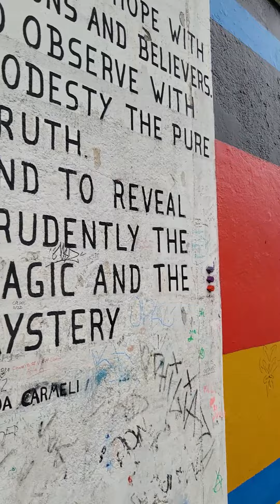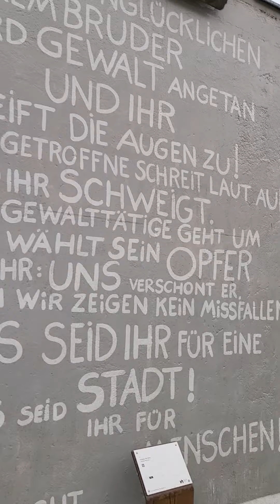Humans have many walls that make themselves lonely and cause conflicts.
The Berlin wall that makes me think about many walls that prevent each other from communicating.
If we are willing to share our inner hearts & worries, there may be fewer conflicts & suffering.
Why don't we have open minds & start to talk?